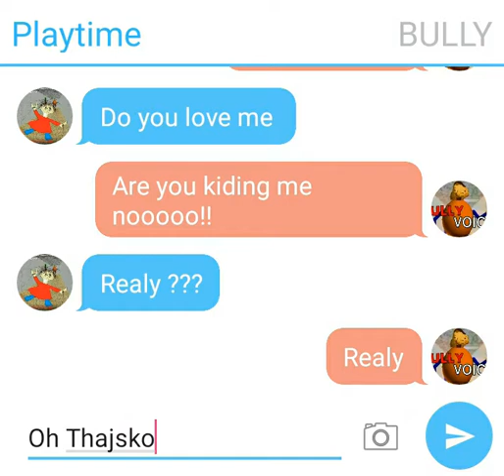Bully X Playtime ( English )